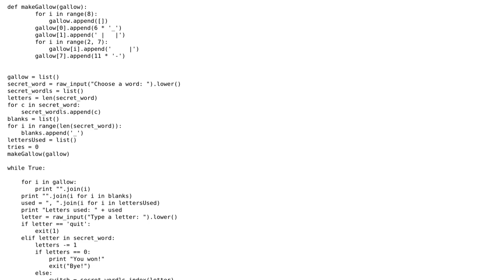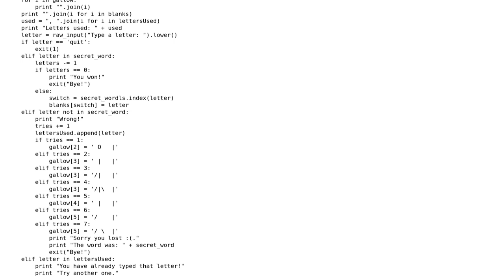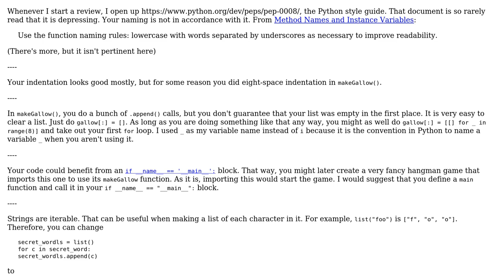Code Review: A simple Hangman game in Python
With thanks & praise to God, and with thanks to the many people who have made this project possible! | Content (except music & images) licensed under CC BY-SA | Music | Images & others | With thanks to user zondo user UnwrinkledRadar user Mast and the Stack Exchange Network Trademarks are property of their respective owners. You are responsible for your own actions.